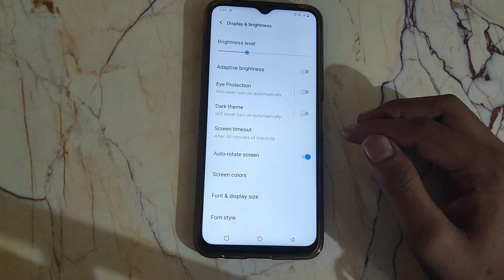How to off Auto rotate screen Vivo Y1S